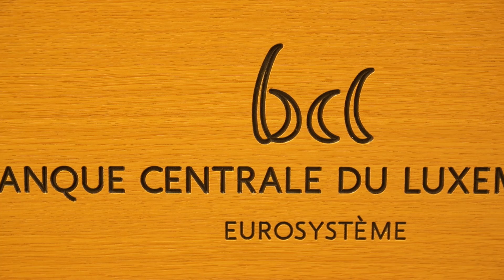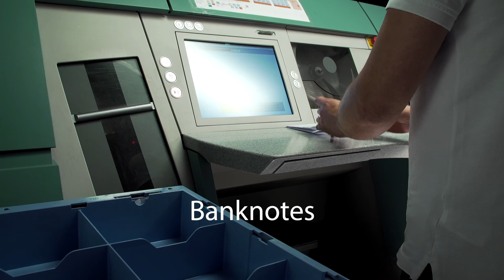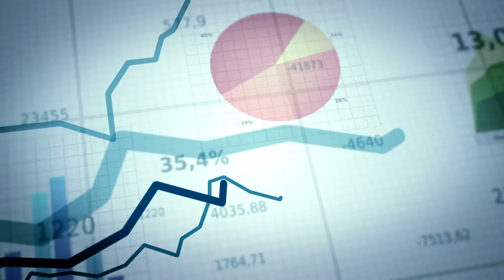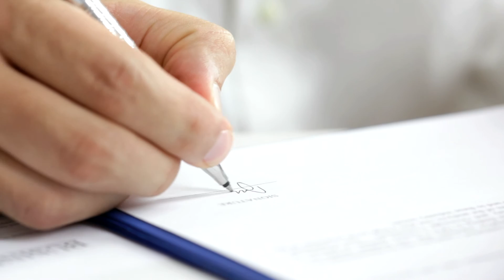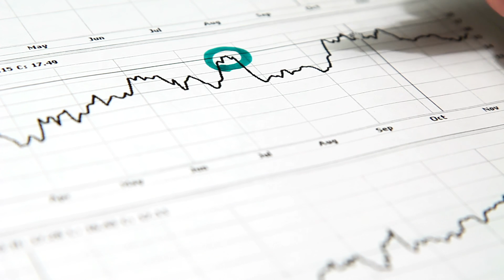Presentation of the Banque centrale du Luxembourg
Discover the missions of the Banque centrale du Luxembourg, the Grand Duchy’s monetary authority.